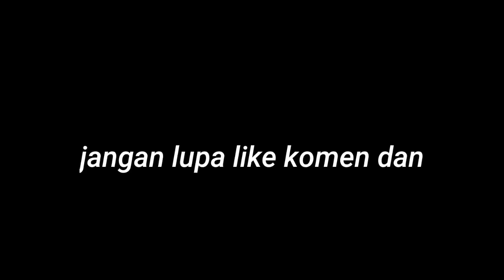FulL Kesurupan seni jaranan Turonggo Laras Oku timur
SALAM BUDOYO JAWI